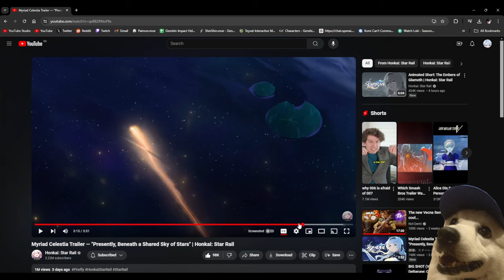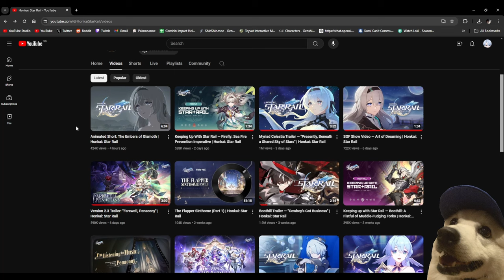FIREFLY NEEDS A HUG AFTER THIS | Reacting to Firefly's Animated Short "The Embers of Glamoth"